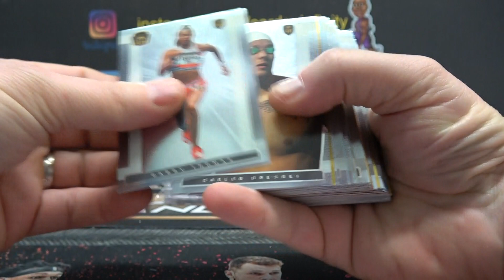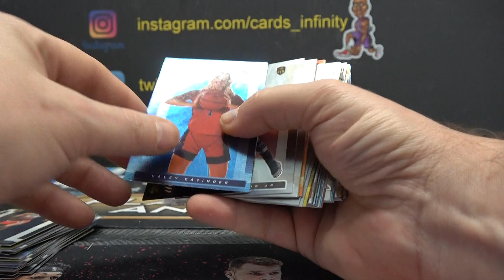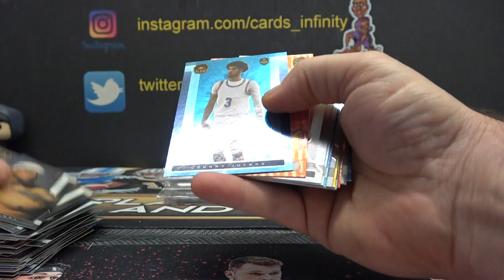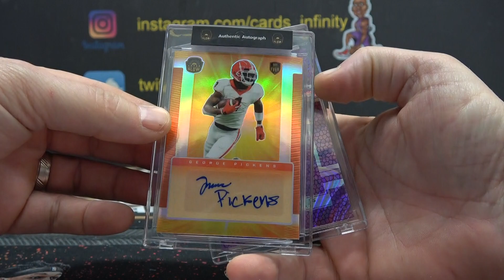Greg's 2022 Super Glow 1/1 Edition 2 Box Break